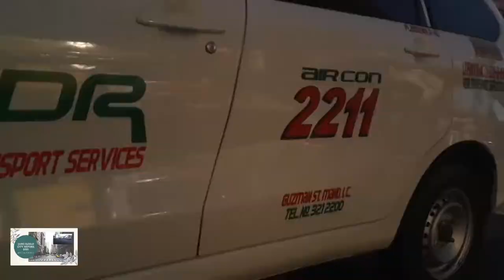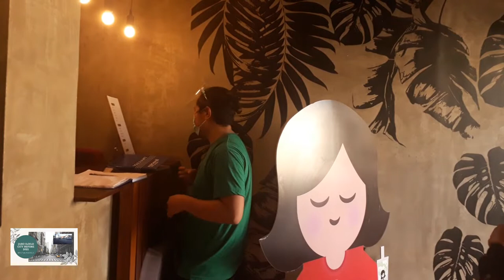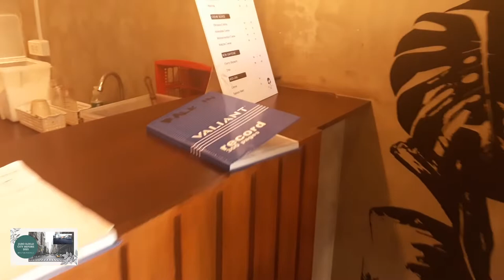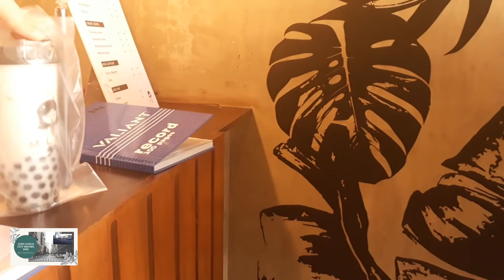JARO ILOILO CITY BEFORE 2021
In this video we will see JARO ILOILO CITY BEFORE 2021. Hope you will enjoy this video.
Equipments use for the this video:
Roland RH-5 headphones
V8 SOUNDCARD
BM 800 MICROPHONE
ASUS LAPTOP

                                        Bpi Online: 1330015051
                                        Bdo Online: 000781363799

2.Property URL is your YOutube Channel, Facebook Page, Instagram or anything, blog, or anhy website.
3. Complete the form and Register